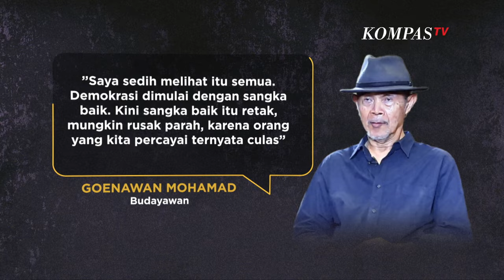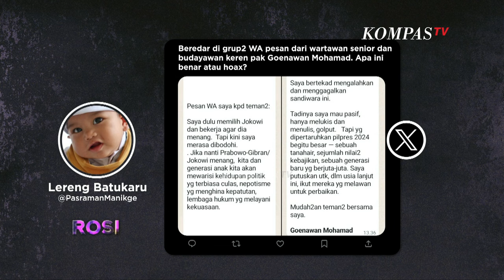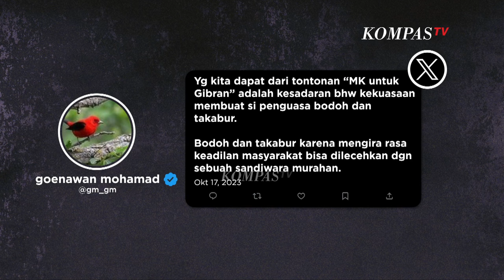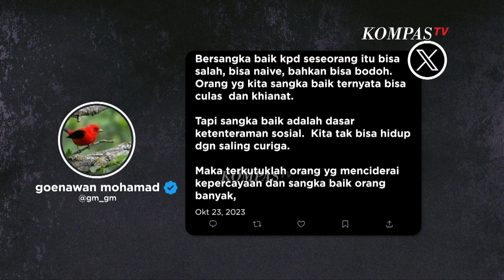[FULL] Goenawan Mohamad Rakyat Percaya Siapa; Jokowi, Ketua MK, atau Gibran - ROSI